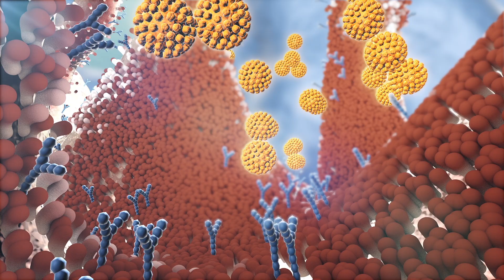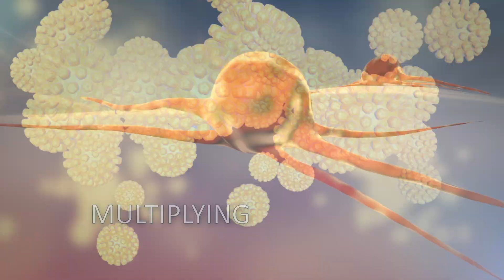Cancer virotherapy mode of action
Oncolytic virotherapy is an effective cancer treatment using a special virus, which is capable of finding and destroying malignant tumour cells in the body.